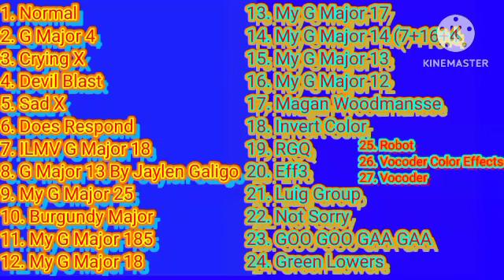Effects Of Sponsored By Pretzels Cheddar 🧀 Effects Extended